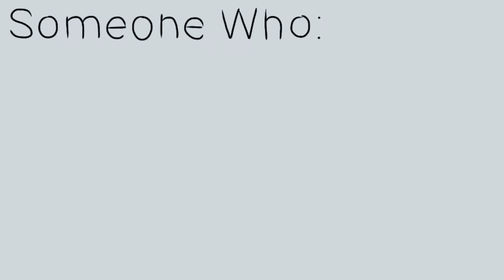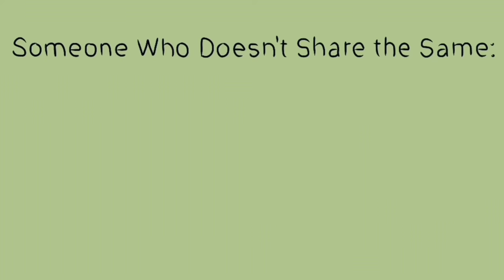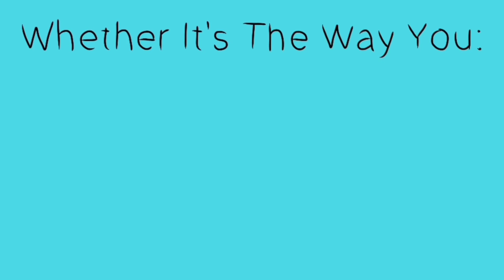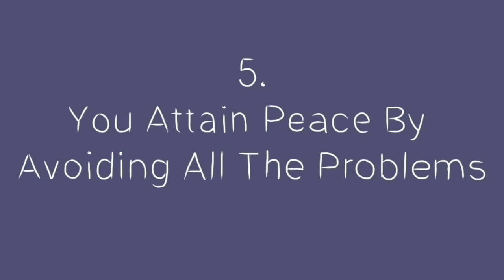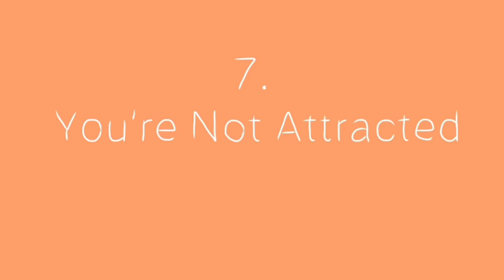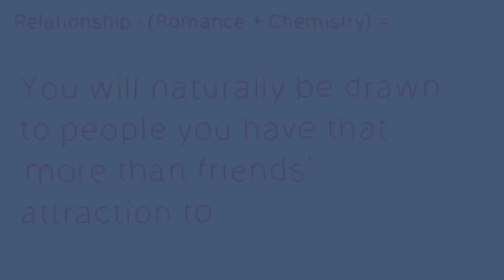7 Signs of an Incompatible Relationship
Love.  Partnership.  “Soul Mate” – So many of us spend a good chunk of our lives looking for “The One.” But what happens when we actually find someone? How do we know if they’re the person who is right to spend the rest of our lives with? Or even if starting a relationship with them is the right choice? While compatibility is no guarantee of longevity, studies show that it is directly related to the quality and satisfaction of our relationships. Simply put, the more compatible you and your partner are; the happier you’re likely to be with them.

Credits:
Writer: Chloe Avanasa
Script Editor: Denise Ding & Kelly Soong
VO: Amanda Silvera
Animator: Andrew Allan
YouTube Manager: Cindy Cheong

References:
Crawford, D. W., Houts, R. M., Huston, T. L., & George, L. J. (2002). Compatibility, leisure, and satisfaction in marital relationships. Journal of Marriage and Family, 64(2), 433-449.
Huston, T. L., & Houts, R. M. (1998). The psychological infrastructure of courtship and marriage: The role of personality and compatibility in romantic relationships. The developmental course of marital dysfunction, 114-151.
Houts, R. M., Robins, E., & Huston, T. L. (1996). Compatibility and the development of premarital relationships. Journal of Marriage and the Family, 7-20.
Wilson, G., & Cousins, J. (2003). Partner similarity and relationship satisfaction: Development of a compatibility quotient. Sexual and Relationship Therapy, 18(2), 161-170.
Sternberg, R. J. (1986). A triangular theory of love. Psychological review, 93(2), 119.